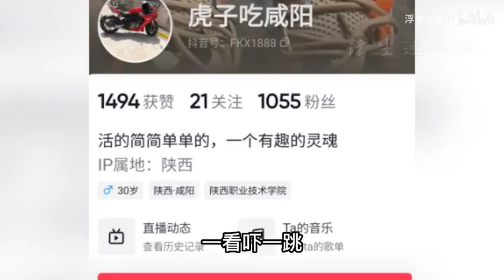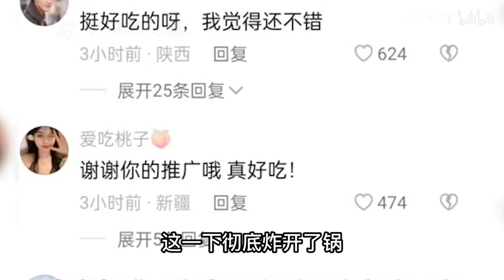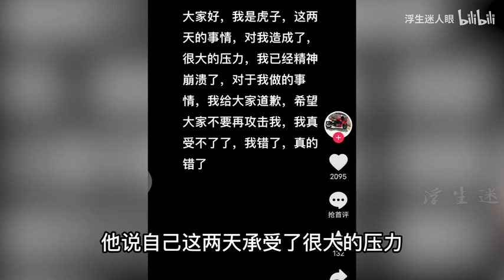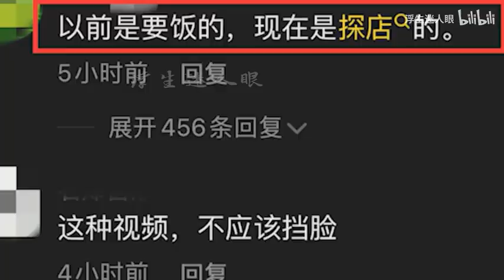网红探店11块钱的水饺都要免单，被拒绝后疯狂拍视频报复，结果被全网骂惨！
网红探店11块钱的水饺都要免单，被拒绝后光速变脸，吐槽水饺难吃的跟屎一样！